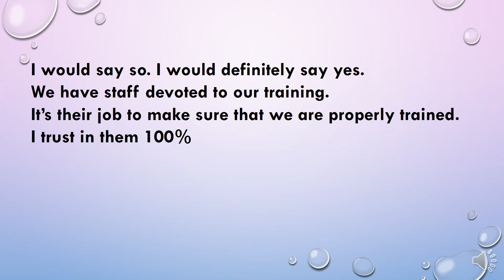Question 36 Set 22 weather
Do you feel the training you receive in regards to weather, effectively prepares you to deal with the types of problems that weather can cause? Why or why not?